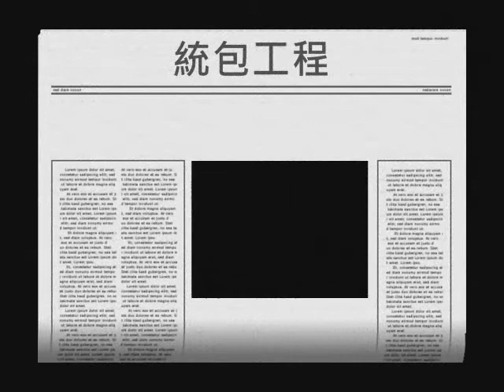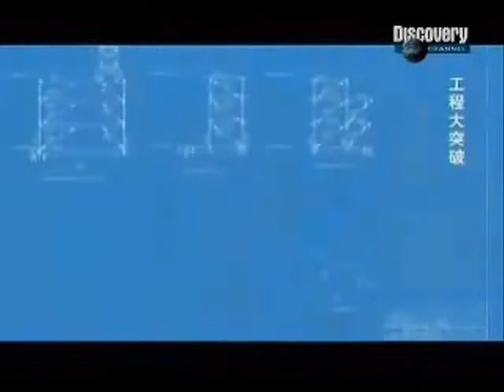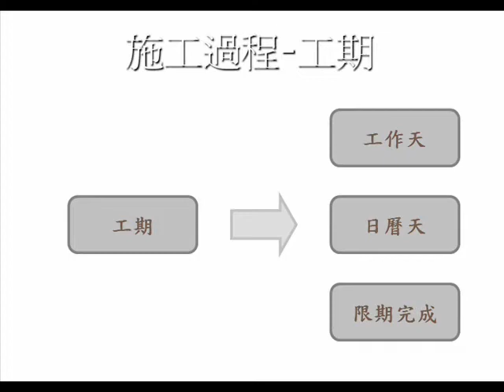97年中興大學土木系施工學期末報告-華盛頓國民隊新棒球場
華盛頓國民隊新棒球場
組長:沈育同49662145
組員:李政緯49662141
         蘇旻彥49662144
         陳韋廷49662143